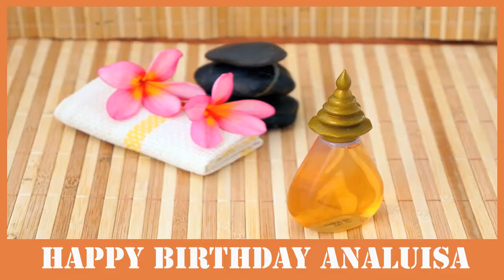AnaLuisa SPA - Happy Birthday